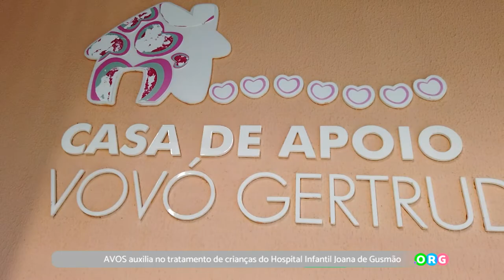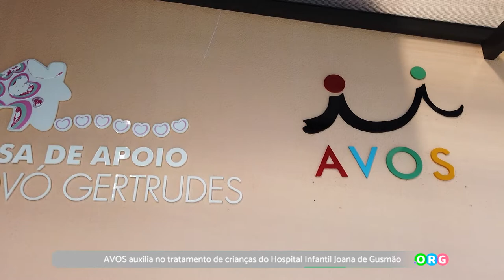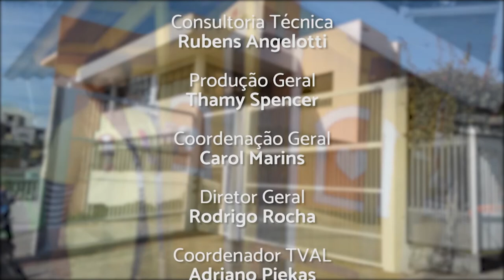PGM 120 - Ponto Org - AVOS - 02/08/21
A AVOS - Associação de Apoio e Assistência à Criança e ao Adolescente - é uma das primeiras e mais importante instituição do país no atendimento a criança hospitalizada. Tendo como missão a humanização hospitalar e o trabalho voluntário. A AVOS foi fundada em 25 de agosto de 1975, no antigo Hospital Edith Gama Ramos, em Florianópolis, em 1979 começou atuar no Hospital Infantil Joana de Gusmão.